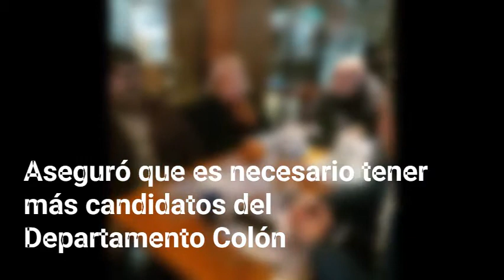Salibi quiere más dirigentes del interior en las listas